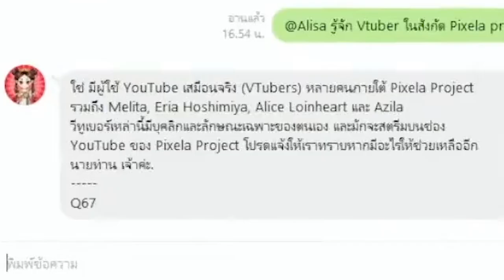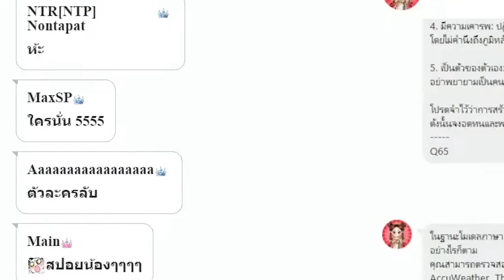[Vtuber]Hi-light บอสลิง ปะทะ AI Alisa!!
คำตอบที่ได้ ก็รู้สึกเหมือนทุกคนนะว่า "ใครวะ" ??

ตามไปตำและดูไลฟ์ย้อนหลังได้ที่นี่